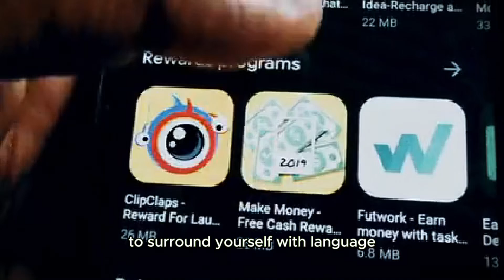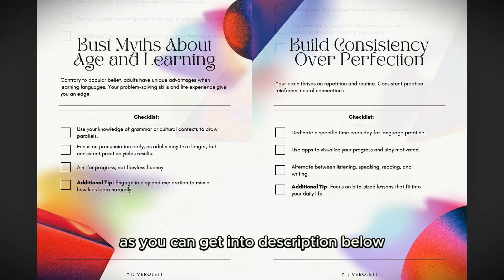Yes, You Can Learn Any Language! Here’s the Science Behind It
Mastering a new language isn’t just about memorizing vocabulary – it’s about understanding how your brain works! 🧠 In this video, discover the fascinating neuroscience behind language learning and how you can accelerate your progress. Whether you're learning for travel, career, or personal growth, these strategies will help you achieve fluency faster. 🌟
Don’t miss this dive into the incredible world of language acquisition and how your mind adapts to new linguistic challenges! 💡

Download PDF guide with a summary of the video, calendar tracker and EXTRA tips not covered in the video here ➡️